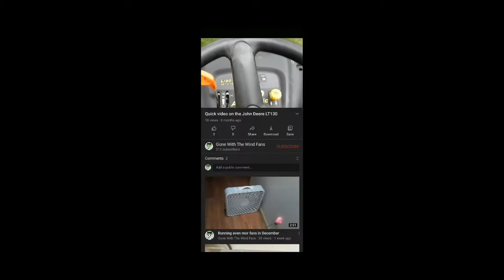assorted mowing clips of 2020